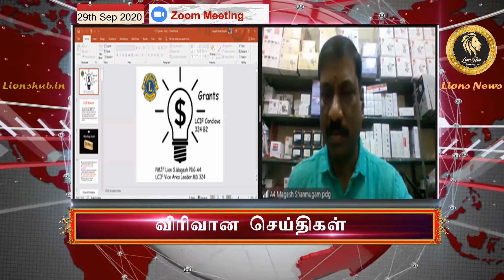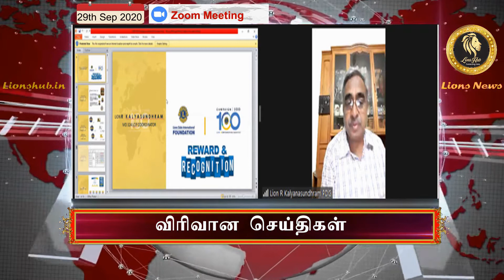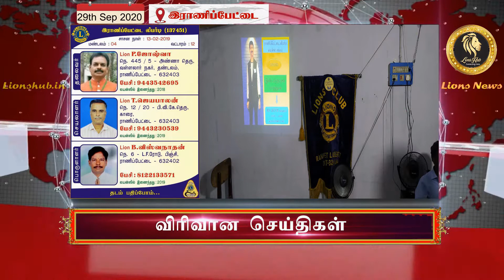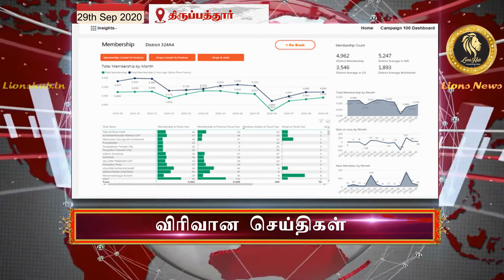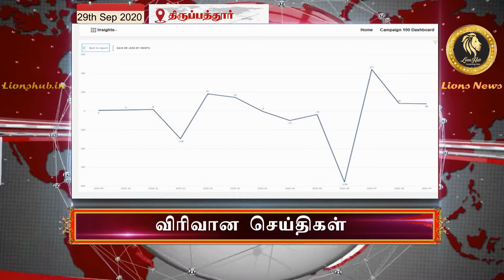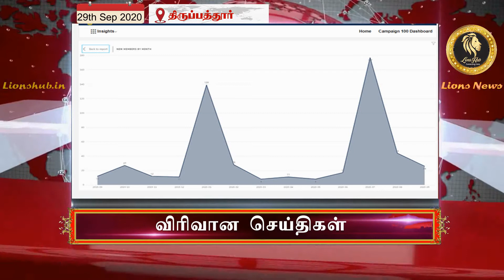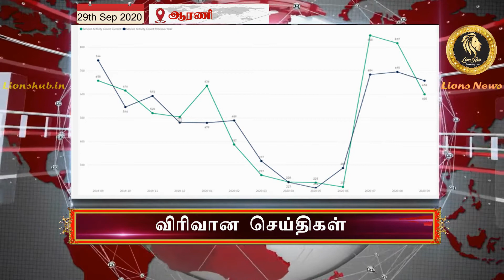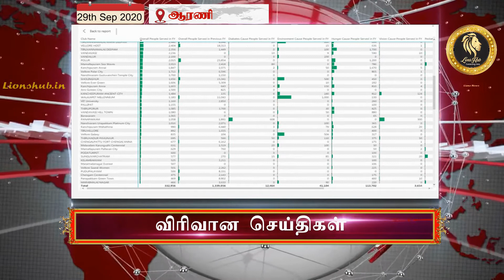29th September, 2020 | Lions News | District 324A4 | Lions Hub|Vickram Umapathy|District Chairperson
29th September, 2020 | Lions News | District 324A4 | Lions Hub|Vickram Umapathy|District Chairperson
For More Details :